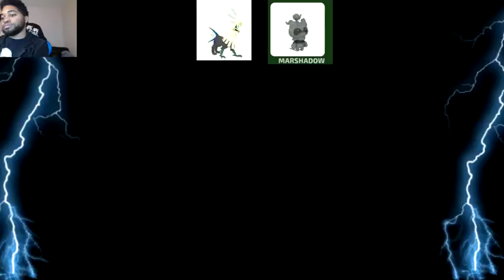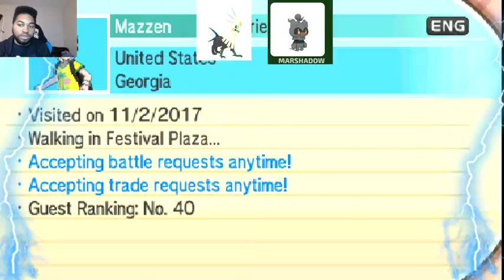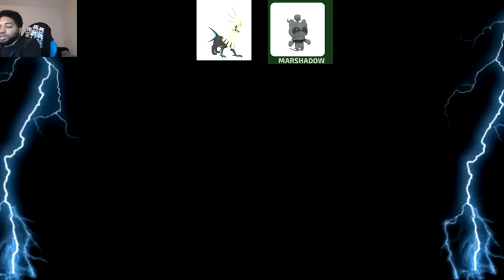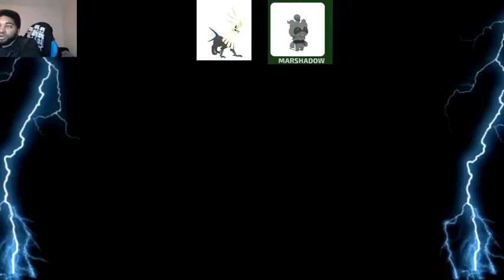what you miss in the live stream ep 2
Credit
Song: Foxes [Rewind Remix Release]